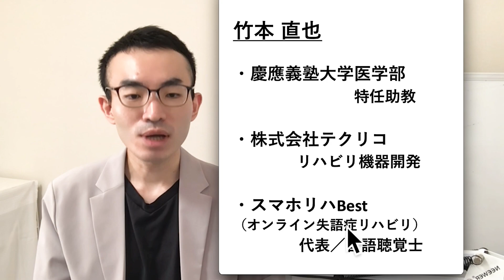ワーキングメモリーとは？記憶力とは違う？【脳卒中／作業記憶】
「ワーキングメモリー」という言葉、テレビでも時々目にするようになりましたが、結局何なのか、非常にわかりにくいですよね。
この動画では、ワーキングメモリーとは何なのか、例を出しながらわかりやすく解説していきます。

【竹本直也（言語聴覚士／特任助教／プログラマー）】
オンライン失語症リハビリはこちら

◆開発した無料リハビリアプリ◆

【かな書字リハ】
iPhoneの方：

【呼称リハ（易）】
iPhoneの方：